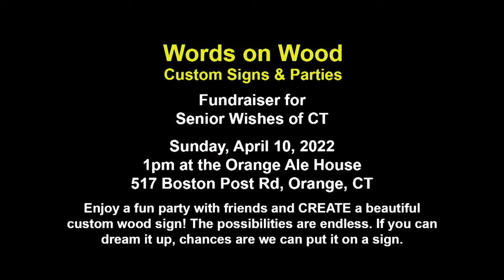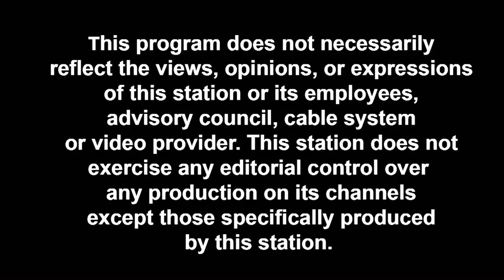Community Works "Senior Wishes" 3/31/2022